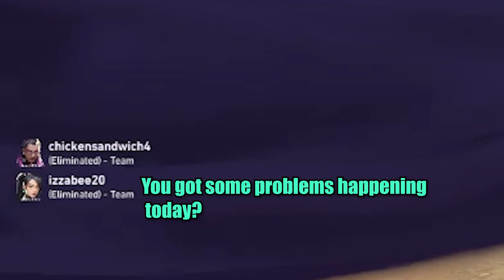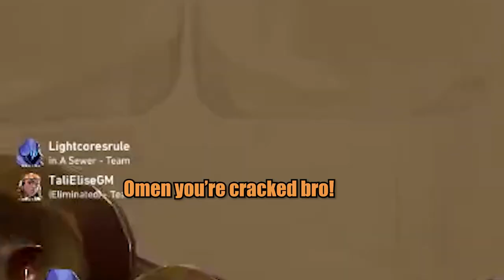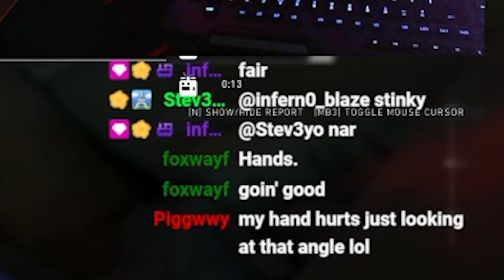Pink Fluffy Handcuffs in Valorant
I wear Pink Fluffy handcuffs in Valorant... yeah, prettty much that lol